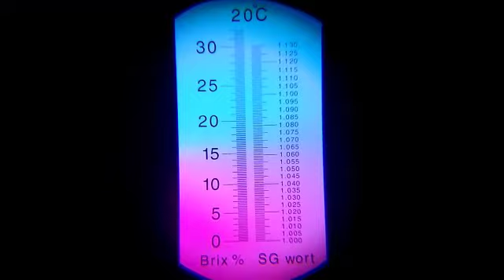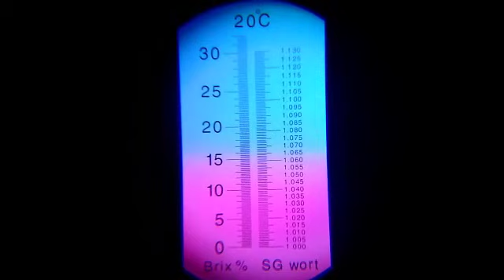046 - Variedade Não identificada conhecida como "Bunda de Macaco"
Você conhece esta pitaya? Em SC alguns produtores a chama de "Bunda de Macaco. A Adriane Verzon que possui ela no seu pomar vai nos falar um pouco dela, se você conhece ela por outro nome, sabe a origem deixe o seu comentário.